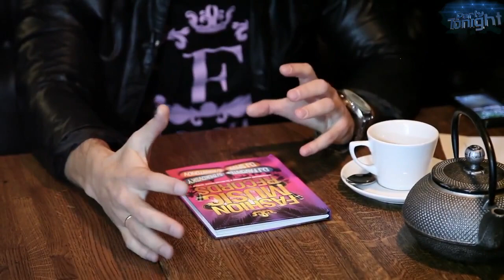Интервью DJ Favorite для Портала PartyTonight 2013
Booking: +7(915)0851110 (Fashion Music Records)